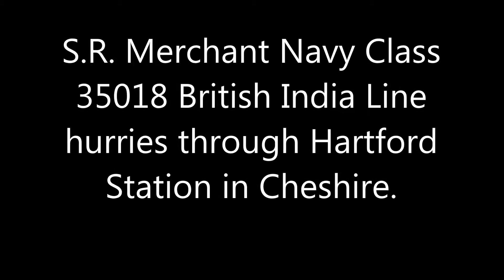35018 British India Line hurries through Hartford Station in Cheshire 11th July 2021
BIL goes home S.R.Merchant Navy Class 35018 British India Line returns home .Sunday 11th July 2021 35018 light engine and 3 coaches hurries through Hartford Station in Cheshire en route from Southall (WCRC) to Carnfoth(Steamtown WCRC)